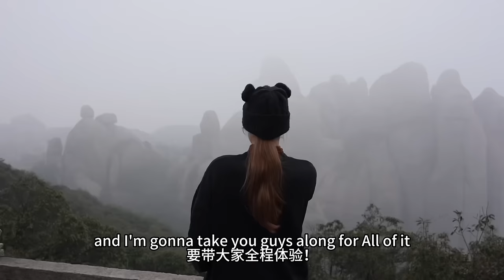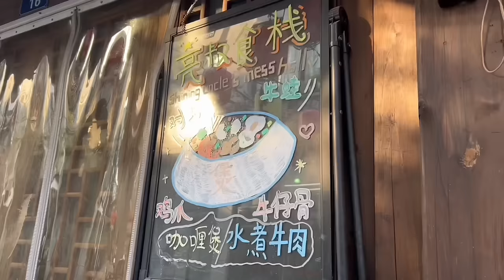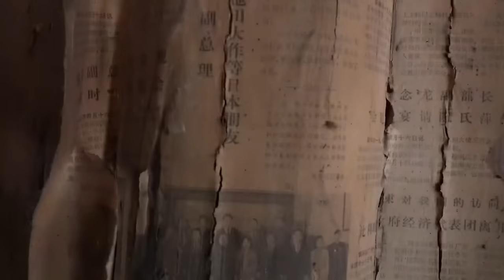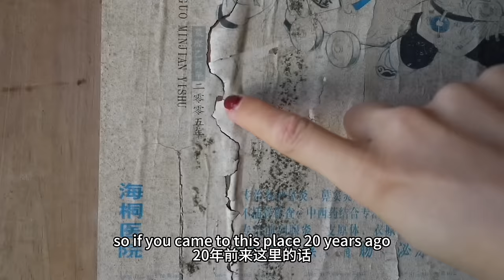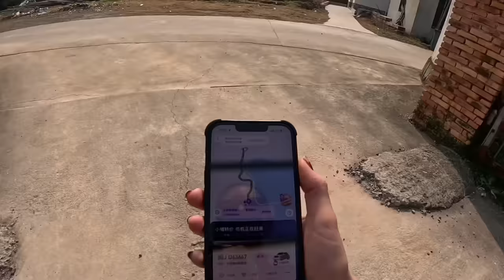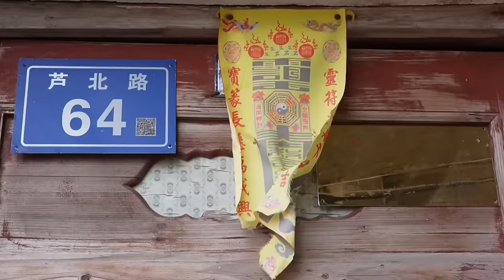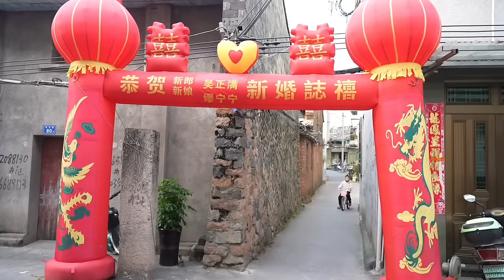Exploring remote Chinese fishing villages! What is life like here? 在中国生活五年的我，终于终于终于来福建了！！！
I FINALLY VISITED FUJIAN! I knew I would love this place from what little understanding I had of it beforehand, and it lived up to all the expectations and more. This video is a beefy one but stick around because it's worth it for ALL the shenanigans I packed into this one little weekend.

I'm getting closer and closer to checking the boxes on every single province / autonomous region within mainland China, now that I got Fujian I only have 5 left (out of about 30)!! If all goes According to Plan, I will have completed them all by 2026!

This video was filmed with a combination of 2 different cameras, GoPro Hero 11 (selfie/widescreen shots + most chats with strangers) and Sony ZV1 (pretty much everything else)
GOPRO j
This camera is the secret to how I get such stable footage even while biking and walking 🚴‍♀️ She's waterproof, shoots in 4K, and is very tiny and portable as well as extremely easy to use
This camera is my B-roll queen, she nails the perfect lighting and focus to get beautiful shots to bring my videos to the next level 📷

Thanks for joining me today everyone, follow on instagram @ kats_journey_east for more updates about life in rural China 🐓🌾🚜